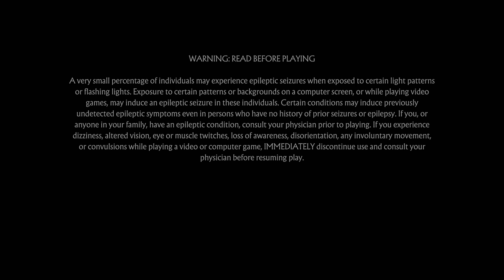Mortal Kombat 11 Bros